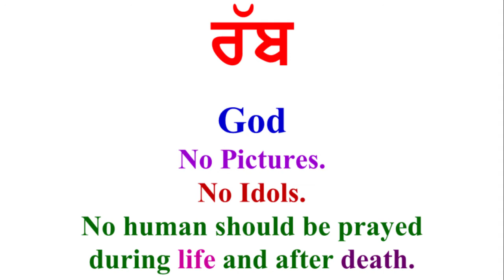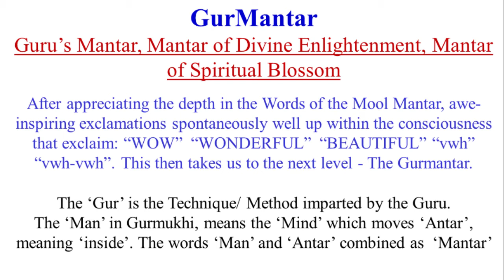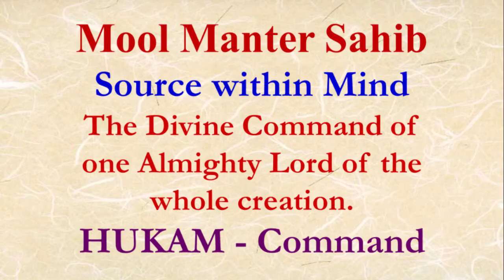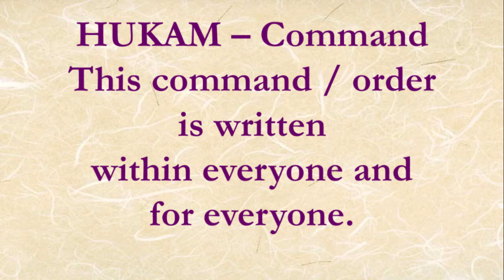Sikh Mantras Introduction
Sikh Mantras